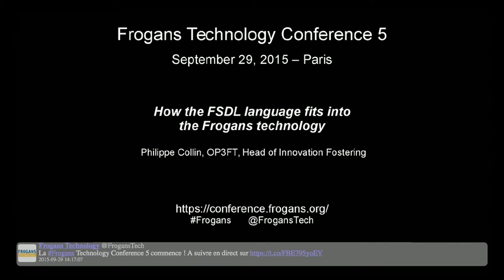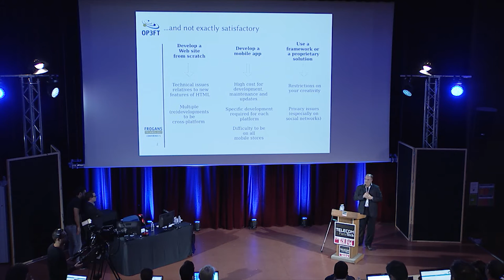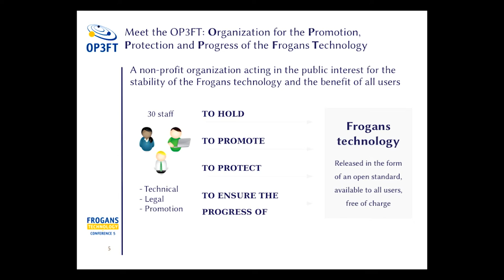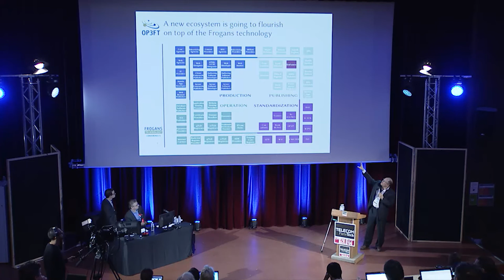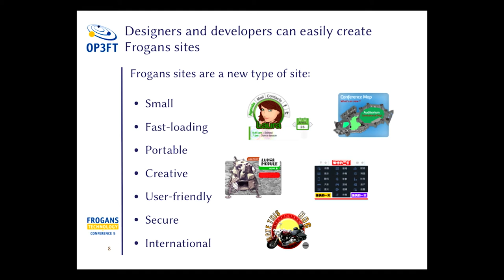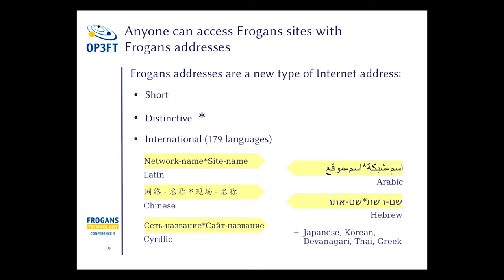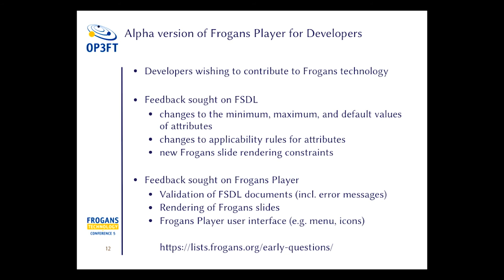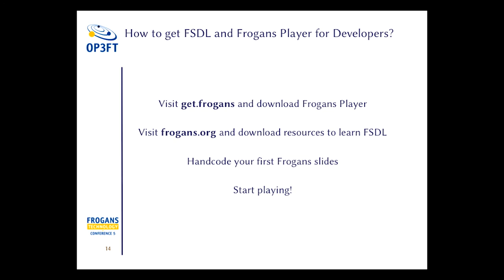FTC5 - Comment le langage FSDL s'inscrit dans la technologie Frogans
Frogans Technology Conference 5 - 29 septembre 2015 - Philippe Collin, OP3FT, responsable de l'aide à l'innovation.